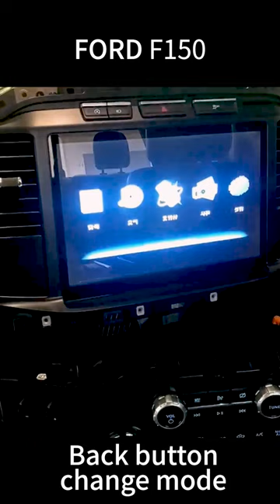[Best] SYNC4-HLI / SYNC4-AI : Video Interface for Ford Sync4.0 System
* Compatible with
Ford Sync4.0 System
F150 / F250 / F350 / F550 12inch 2021
Bronco 12inch 2022
E-Transit 12inch 2021
Ford Expedition 15.5inch Vertical 2021
Ranger 12inch Vertical 2022

* [SYNC4-HLI] Equipped with
HDMI IN x1
LVDS IN x1
CVBS IN (Front Camera) x1
CVBS IN (Rear Camera) x1
CVBS IN (Left Camera) x1
CVBS IN (Right Camera) x1
Audio OUT x1

* [SYNC4-AI] Equipped with
AHD / CVBS IN (Front Camera) x1
AHD / CVBS IN (Rear Camera) x1
AHD / CVBS IN (Left Camera) x1
AHD / CVBS IN (Right Camera ) x1